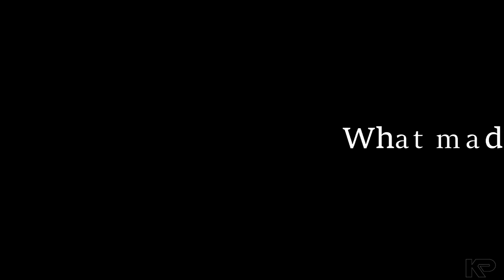M.I.A. BOYZ Interview Shot